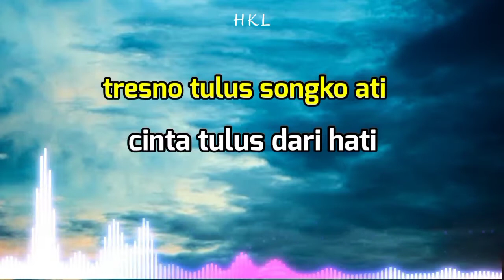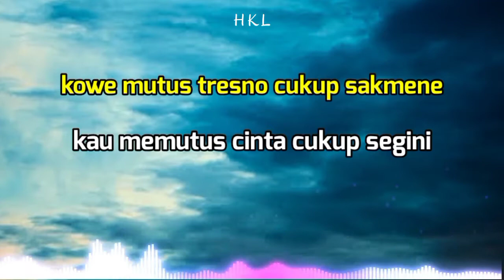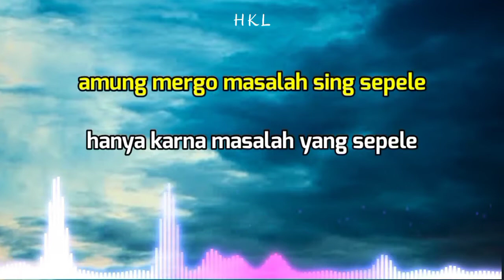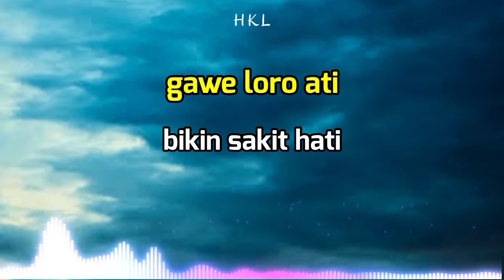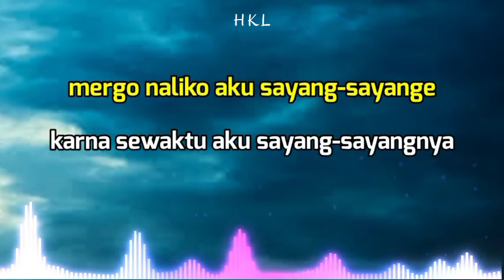Safira Inema - Ditinggal Pas Sayang-Sayange || Lirik & Terjemah Indonesia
Lirik & Terjemah Indonesia dari lagu Ditinggal Pas Sayang-Sayange

Judul : Ditinggal Pas Sayang-Sayange
Artis : Safira Inema
Ciptaan : Arya Satria

Mohon maaf bila Ada kesalahan penulisan lirik dan terjemahnya🙏🏻